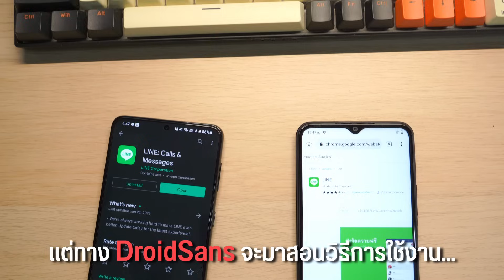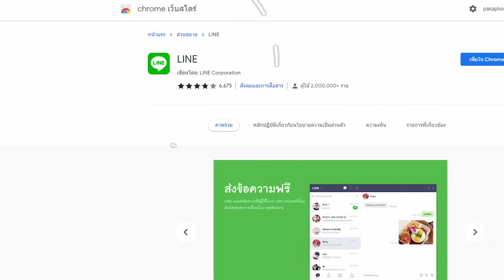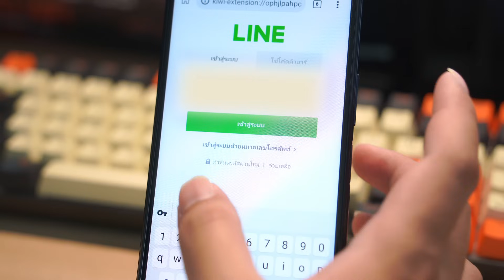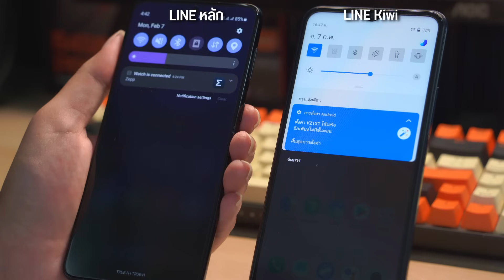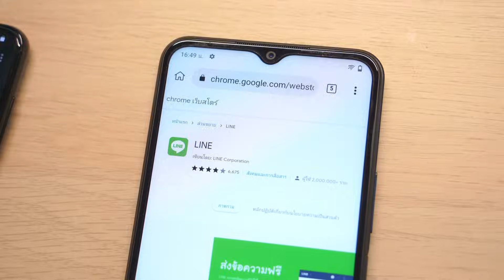วิธีใช้ Line 1 ไอดี หลายเครื่อง หรือ 1 เครื่อง 2 ไอดี ก็ได้ ปี 2022 แอนดรอยด์ทำได้ทุกรุ่น!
หลังจาก Line Lite ประกาศจะปิดตัวเร็วๆนี้ ใครที่เคยใช้งาน Line หลายเครื่อง ID เดียว หรือ เครื่องเดียว 2 ID อยู่ ก็คงต้องหาวิธี หรือ แอพเพิ่มเติมมาใช้งานกัน เราก็มีอีกหนึ่งวิธี โดยทำผ่าน Kiwi Browser ที่ดาวน์โหลดได้โดยตรงจาก Play Store วิธีไม่ยาก แต่อาจจะต้องใช้มือถือที่มีไลน์หลักอยู่ด้วย  เอาไว้คอยดูรหัสยืนยันตัวตน (ถ้าไม่อยู๋ด้วยกัน ก็ให้คนอื่นดูมือถือแล้วบอกก็ได้)
ส่วนขั้นตตอนต่างๆสามารถมาทำตามในคลิปนี้กันได้เลย หรือ ใครมีวิธีไหนที่ใช้อยู่ก็คอมเม้นต์มาแชร์กันได้นะครับ
ลิ้งก์นี้เป็นข้อมูลเพิ่มเติม แบบรูปภาพ ไปทำตามกันได้เลย